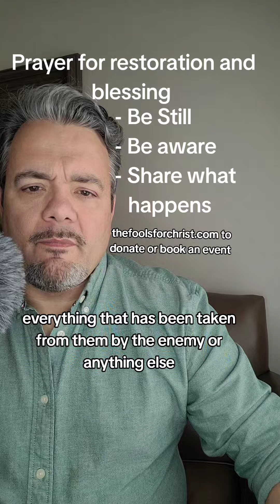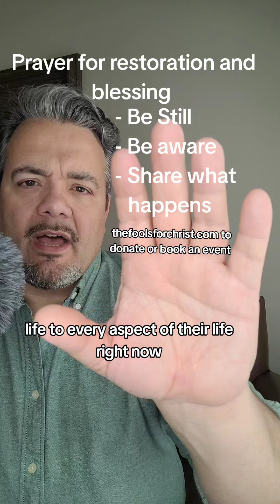Prayer for Restoration of Health, Relationships Etc